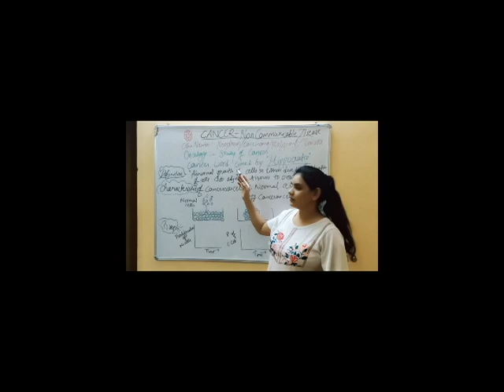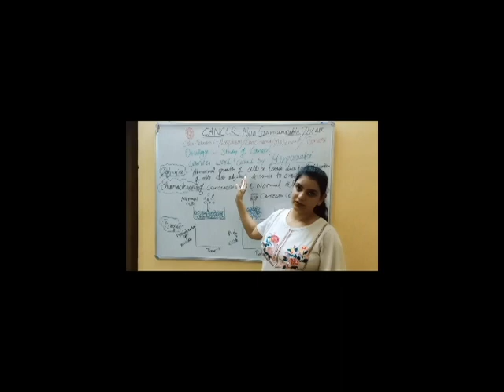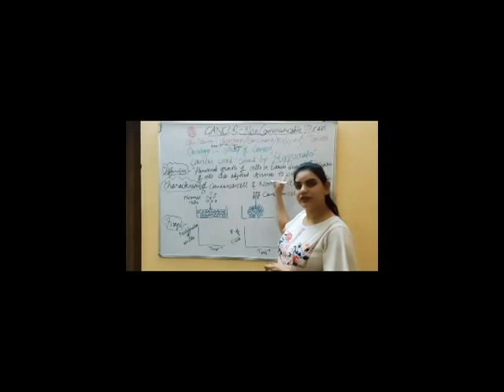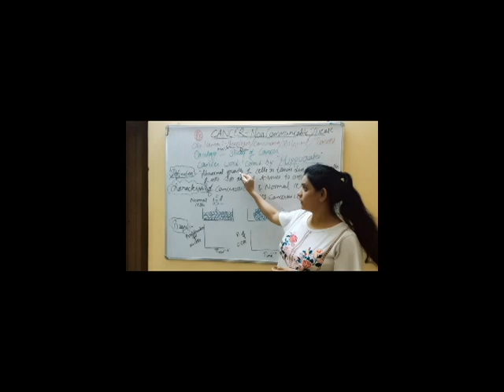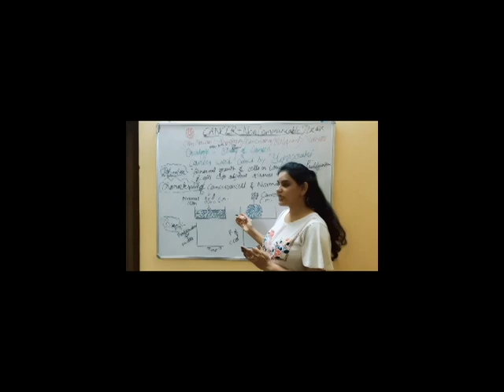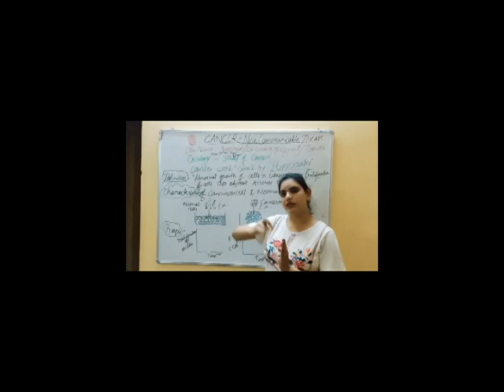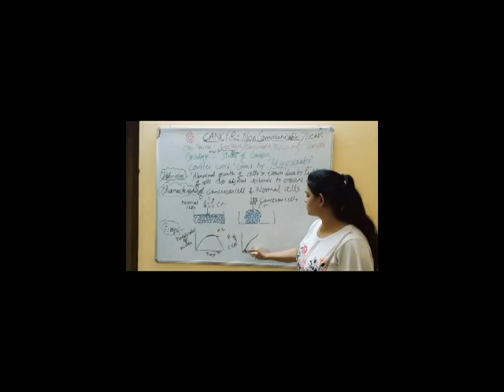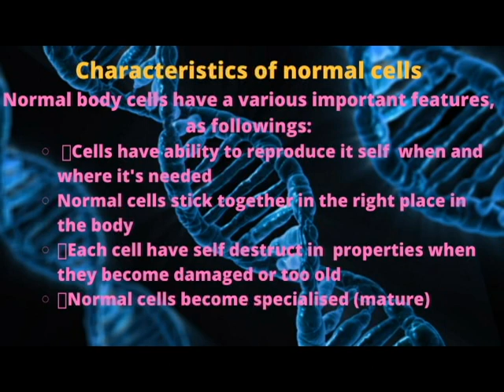Dr Kaminee sahu Cancer part I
pharmacy#medical#cancer#malignancy#lump#cacinoma#sarcoma#melanoma#lymphoma#myeloma#neoplasm#metastasis#neurofibroma#teratoma#fibroadenoma#meningioma#antineoplast# neoplasm melignancy oncology introduction of cancer#characteristics of cancer cells#causes of cancer#oncogene# type of tumour stages of cancer.